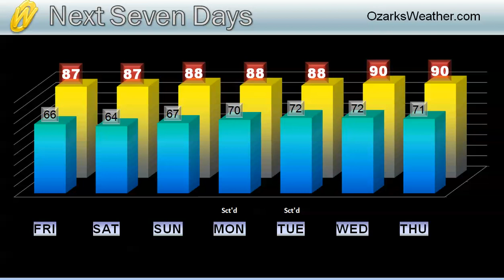one 071113 pm